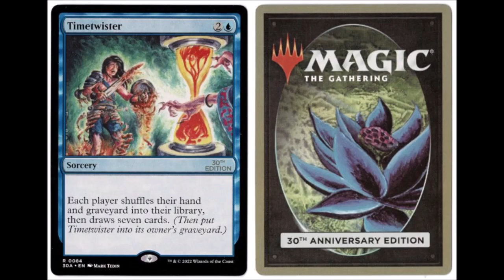Eternal Omnipotency deck(Unblockable, flying, lifesteal, immortal)